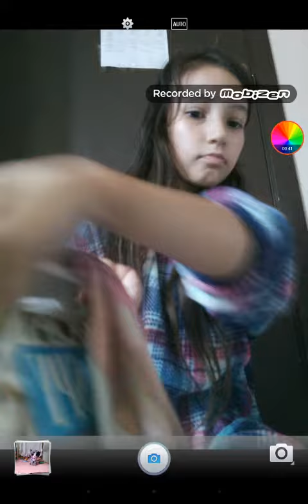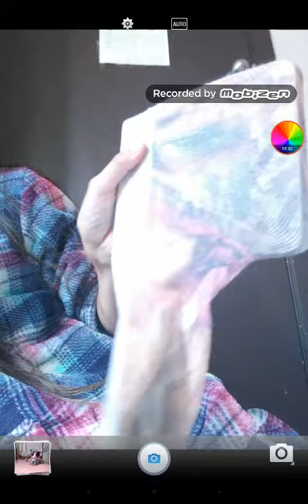A brand new idea video